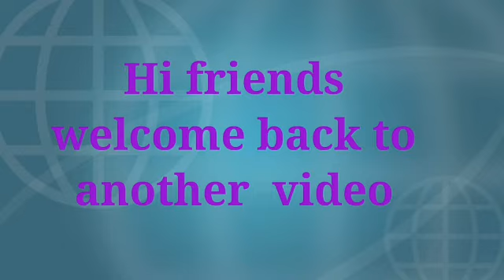How to make a spinner with paper origami/ പേപ്പർ കൊണ്ട് ഒരു സ്പിന്നർ ഉണ്ടാക്കിയാലോ !!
Hi guys
 welcome back to another video. today iam gonna show you a tutorial of a paper spinner

how to make a paper spinner

paper spinner

king maker
king maker
king maker

spinner
spinner